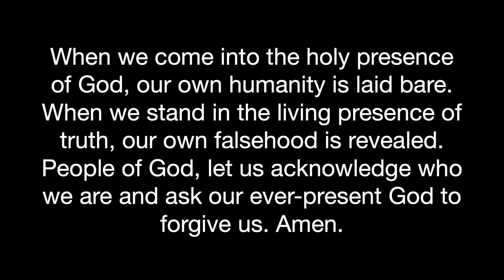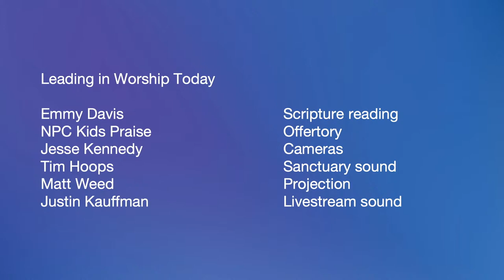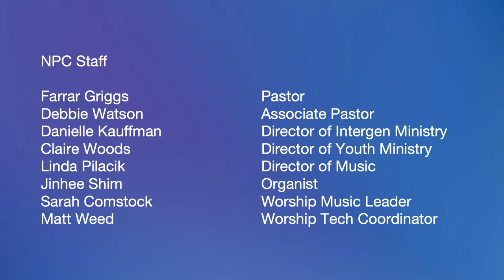NPC Live Stream 4/14/2024 Full Service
Narberth Presbyterian Church
Sunday Worship Service
Broadcast live on April 14th, 2024, 9:30am

Message: "A Tale of Three Gardens"

Farrar Griggs - Pastor
Dr. Debbie Watson - Associate Pastor
Danielle Kauffman - Director of Intergenerational Ministries
Claire Woods - Director of Youth Ministry
Linda Pilacik - Director of Music
Jinhee Shim - Organist
Sarah Comstock - Worship Music Leader